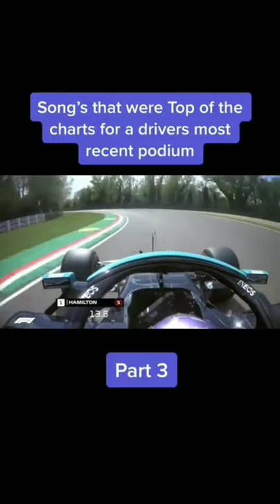Top Songs Used by F1 Drivers on a Podium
This video includes the funny moments from Sebastian Vettel, Max Verstappen, Charles Leclerc, Lewis Hamilton, Carlos Sainz, Lando Norris, George Russell, Kevin Magnussen, Alexander Albon, Romain Grosjean and many more!/ Mclaren Renault F1, Aston Martin Red Bull Racing, Scuderia Ferrari F1 team, Mercedes AMG F1 team, Alpine F1 team, Haas F1 team.